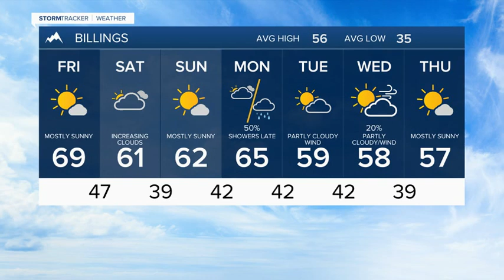FORECAST THURSDAY EVENING OCT 21,